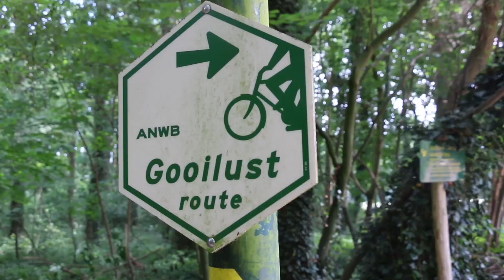FIETSEN IN WATERSCHAP AGV: #6 Naarder Eng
Pak je fiets uit de schuur of je wandelschoenen uit de kast, en geniet van de prachtige Naarder Eng!💚

Dit rustige natuurgebied is perfect voor een wandeling met de hond🐶 of een rondje met de fiets🚴🏻‍♀️. Tussen de bomen door en vanaf de uitkijkpunten zie je het water van het Gooimeer!

Ben jij (of iemand die je kent) te zien in deze video, en wil je dat liever niet? Stuur ons dan even een berichtje!